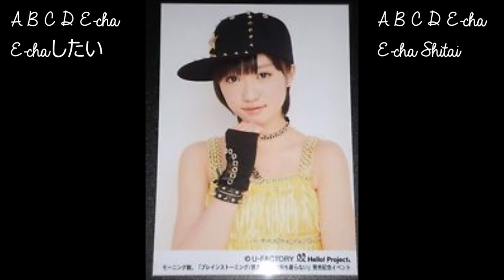Kudo Haruka's Solo's｜工藤遥のソロ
Song List~
0:07 - 0:8 - PYOCOPYOCO ULTRA (1 Solo Line)
0:09 - 0:11 - Kanashiki Koi no Melody (1 Solo Line)
0:12 - 0:14   - Watashi ga Itw Kimi ga Iru (2 Solo Lines)
0:15 - 0:16 - One・Two・Three (1 Solo Line)
0:17 - 0:39 - Seishun Domannka (7 Solo Lines)
0:40 - 0:45 - Zero kara Hajimaru Seishun (1 Solo Line)
0:46 - 0:50 - Waratte YOU (2 Solo Lines)
0:51 - 0:53 - Wakuteka take a chance (2 Solo Lines)
0:54 - 1:13 - Futsuu no Shoujo A   (7 Solo Lines)
1:14 - 1:14 - Help Me!! (1 Solo Line, Ha line)
1:15 - 1:17  - Happy Daisakusen (2 Solo Lines)
1:18 - 1:40 - Nana wa Tomo Are! (5 Solo Lines)
1:41 - 1:43 - Brainstorming (2 Solo Lines)
1:44 - 1:58 - A B C D E-cha E-cha Shitai (13 Solo Lines)
1:59 - 2:19 - Itsumo to Onaji Seifuku de (4 Solo Lines)
2:20 - 2:20 - Ai no GUNDAN  (1 Solo Line)
2:21 - 2:42 - Bouya (6 Solo Lines)
2:43 - 2:47 - LOVE Machine (Updated) (2 Solo Lines)
2:48 - 2:53 - I WISH (Updated) (1 Solo Line)
2:54 - 2:55 - Renai Revolution 21 (1 Solo Line)
2:56 - 2:57 - The Peace! (Updated) (1 Solo Line)
2:58 - 2:59 - Souda! We're ALIVE (updated) (1 Solo Line)
3:00 - 3:01 - THE Manpower!!! (4 Solo Lines)
3:02 - 3:03 - One・Two・Three (Updated) (1 Solo Line)
3:04 - 3:05 - Wakuteka take a chance (Updated) (2 Solo Lines)
3:06 - 3:06 - Help Me!! (1 Solo Line, Ha Line)
3:07 - 3:08 - Brainstorming (Updated) (2 Solo Lines)
3:09 - 3:11 - Wolf Boy (2 Solo Lines)

I apologise if any part of the song I wrong, as I spend hours trying to make each video and may end up mixing up or forgetting things, either that or the source is wrong, so do not blame me, blame the source.